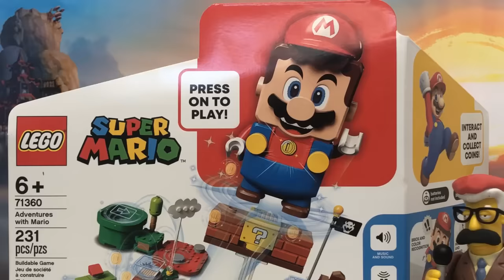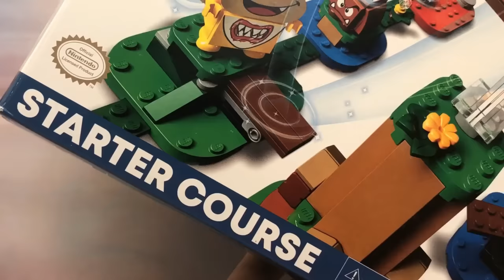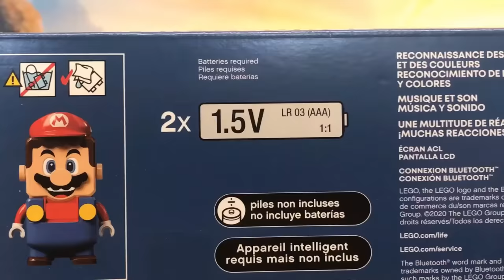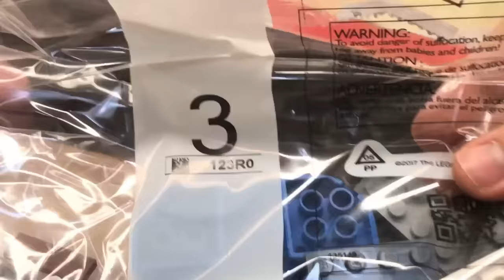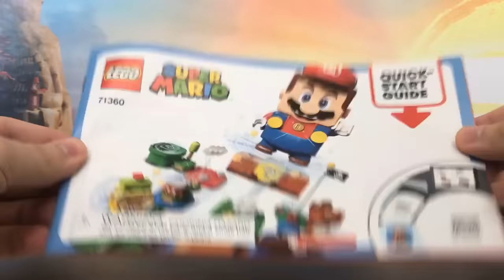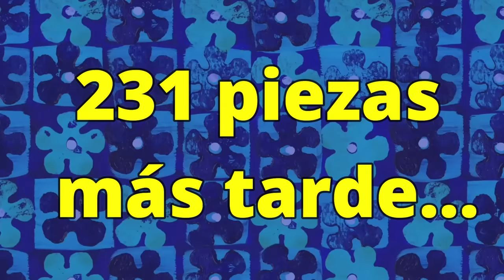LEGO SUPER MARIO - Set del Recorrido Inicial | Aventuras con Mario (Reseña 2020) Nintendo Mario Bros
Reseña del nuevo set de Lego Super Mario Aventuras con Mario - Recorrido Inicial, que incluye la figura de Lego Mario Interactivo Animatrónico y las figuras armables de Bowser Jr. y un Goomba.

Nintendo y Lego se la rifaron con este set increíble que puede conseguirse en Lego Store y en Amazon a $1,200 pesos mexicanos.

TOY SHOTS con Tito Capotito - LEGO Super Mario Bros

LEGO SUPER MARIO en Español Reseña Toy Shots